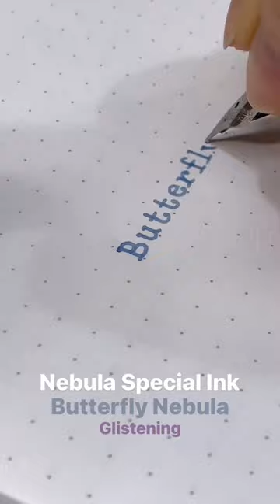Colorverse [Butterfly Nebula]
Ink : Colorverse Nebula Special Ink [Butterfly Nebula]
Paper : Nebula Smooth Notepad
Pen : Kweco Sports M nib